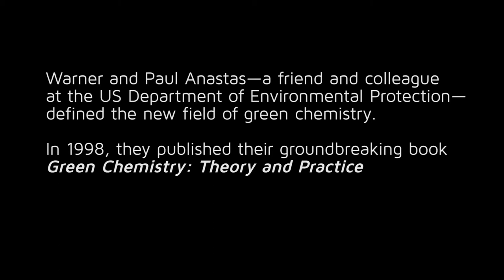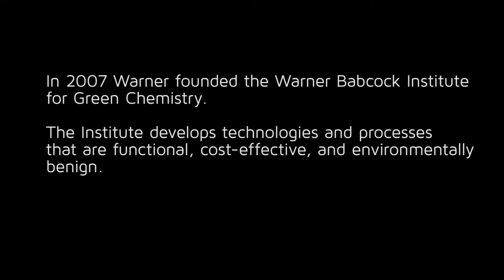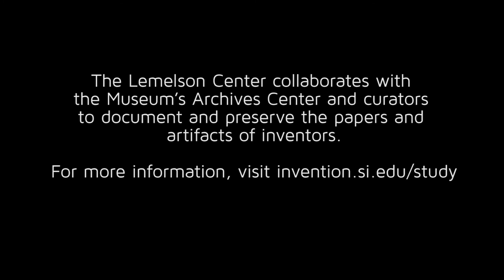Inventive Minds: John Warner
INVENTING GREEN

John Warner is a founder of green chemistry, creating technologies and processes that are functional, cost-effective, and environmentally benign.

This video was made possible through grant support of the Lemelson Foundation.